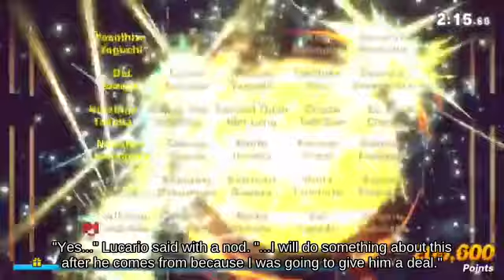Heavyweigh Ken using Beam Sword below Dair The Great Cave Offensive _ Super Smash Brothers👩‍🔧